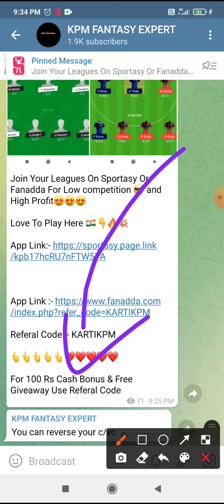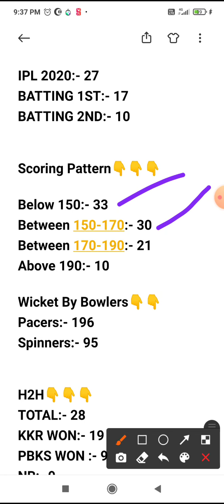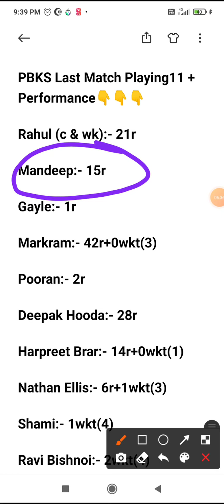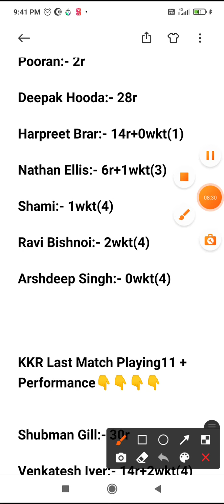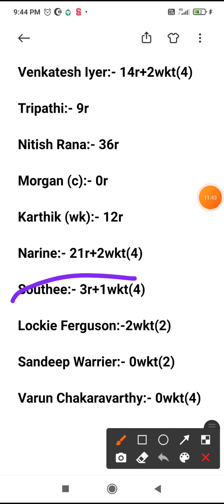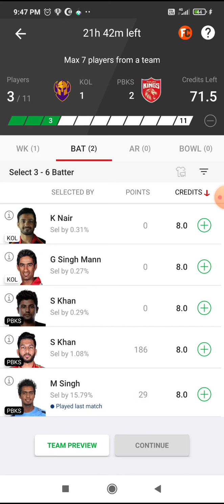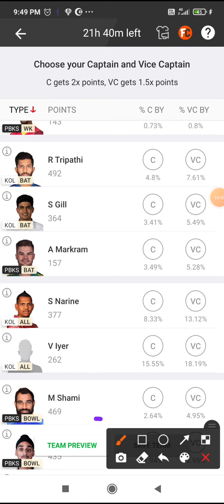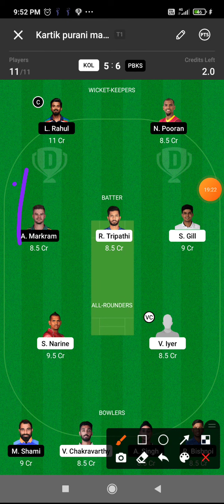KKR vs PBKS | PBKS vs KKR Grand League Team | KKR vs PBKS Winning Prediction